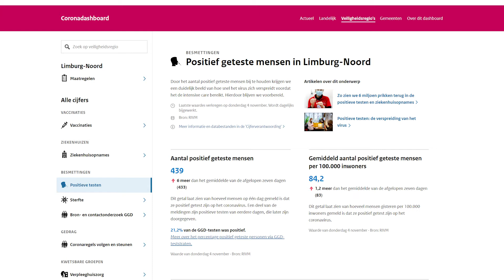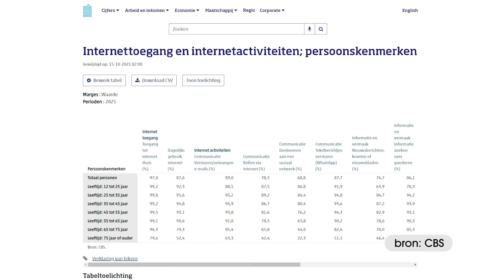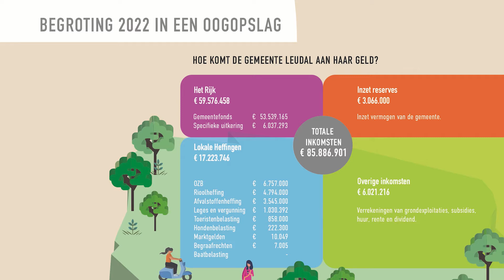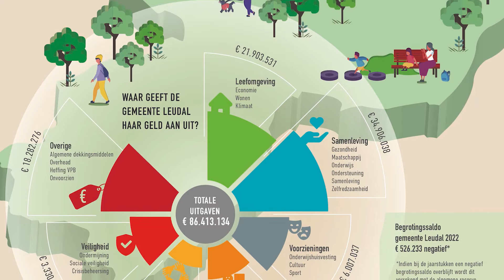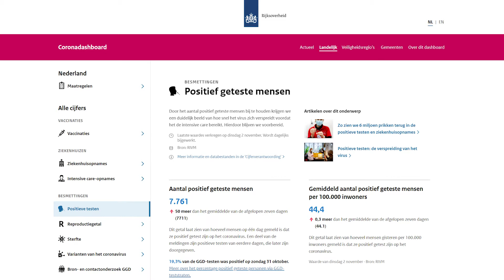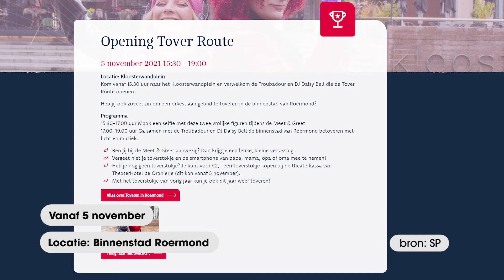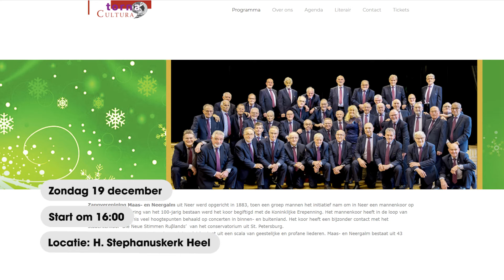ML5 ACTUEEL van vrijdag 5 november 2021 met weekagenda